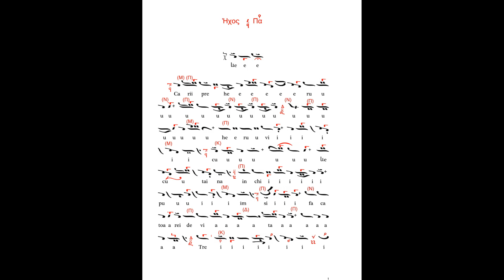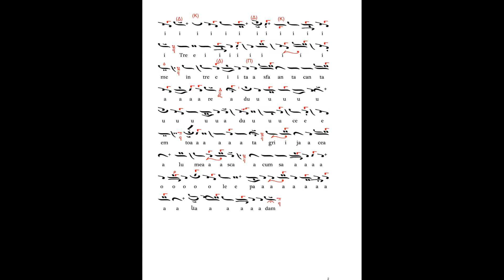Heruvic, Glas 1, de Stanitsas. Psalt: arhid. Ursuleasa Adrian